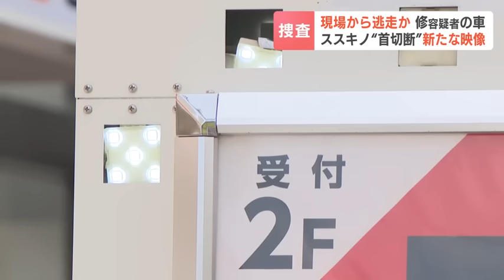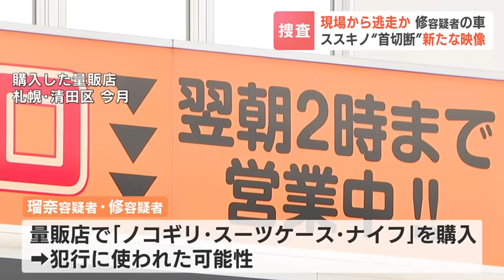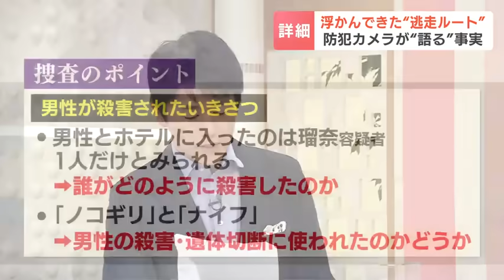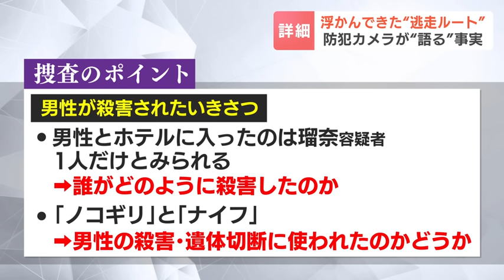事件直後、防犯カメラに田村容疑者親子が乗ったとみられる車…逮捕前、近所の人が車に長時間いる修容疑者を目撃 ススキノ男性遺体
札幌・ススキノのホテルで男性が殺害され頭の部分が持ち去られた事件。
事件直後、容疑者の親子が乗ったとみられる車が防犯カメラに映っていました。2023年07月28日(金) 17時51分 更新